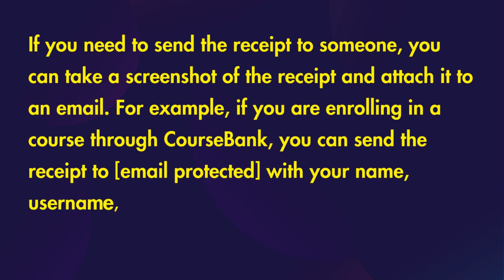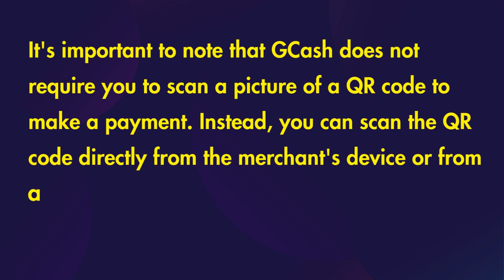How to scan picture in gcash?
To scan a picture in GCash, you can follow these steps:
Open the GCash App on your mobile device.
Tap on the "Pay QR" option.
Tap on "Scan QR Code".
Align your mobile phone's camera over the GCash QR code to scan it.
Wait for the next page to load, which will display the payment details.
Key in the amount of the transaction in the Payment screen and tap "Next".
Select whether to pay with GCash or with GCredit.
Double-check all details and select "Pay" to confirm the transaction.
You will see your in-app receipt on the screen. Click the download button on the upper right-hand side, which allows the receipt to be saved as a photo in your phone's gallery.
A pop-up message will confirm if you were able to successfully screenshot the receipt.

If you need to send the receipt to someone, you can take a screenshot of the receipt and attach it to an email. For example, if you are enrolling in a course through CourseBank, you can send the receipt to [email protected] with your name, username, course, and receipt (attachment) in the email.

It's important to note that GCash does not require you to scan a picture of a QR code to make a payment. Instead, you can scan the QR code directly from the merchant's device or from a printed QR code. This makes the payment process more convenient and secure.
GCASH Face Verification ByPass

For more answers directly to your questions check DLIKE AI Answer Engine